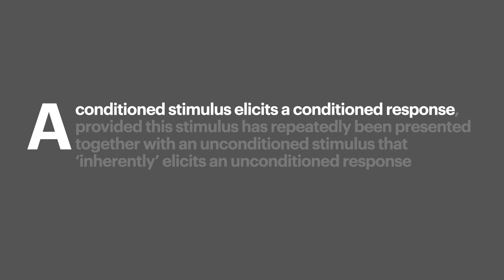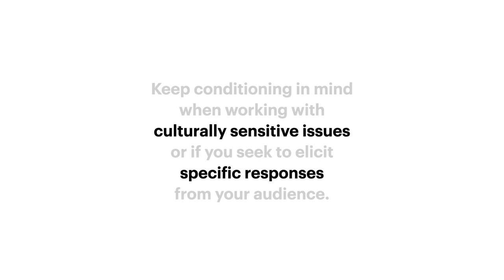Classical Conditioning in Data Viz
What is "classical conditioning" and how is it useful in data visualization?